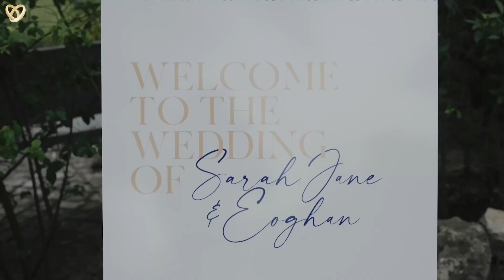Ein traumhaftes Hochzeitsvideo aus Bochum ❤️ Hochzeitsfilmer mit Leidenschaft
Hochzeitsagentur:
„Alexshow - just love“